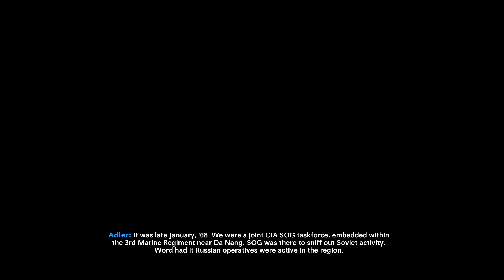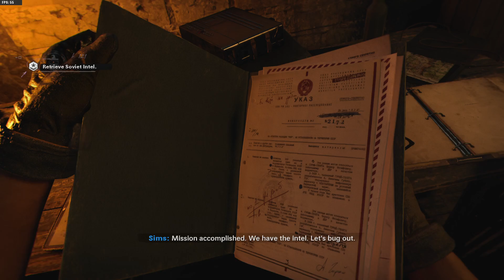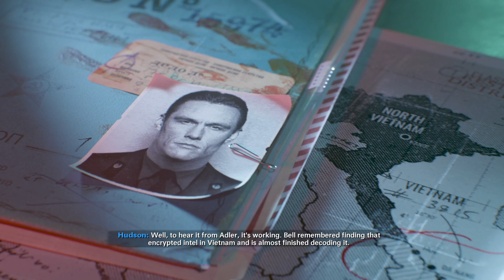Call of Duty: BOCW Fractured Jaw! YaBoii "Bell" Gaming Remembering Vietnam! Part 2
Welcome back to Call of Duty: Black Ops Cold War! We've got a job to do! We'll be continuing as our character YaBoii "Bell" Gaming! Beautiful name!
In this mission, we have to remember everything from our time in Vietnam. Our goal is to find and remember every detail about Perseus! Will we get to the bottom of this?